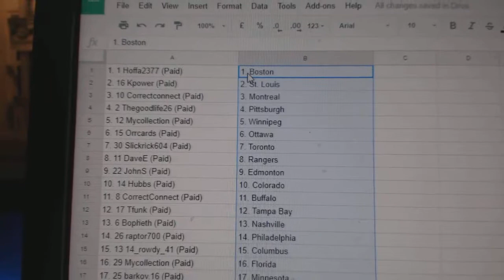Team Randoms - C&C GB #7927